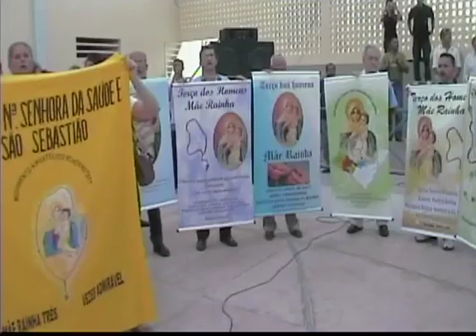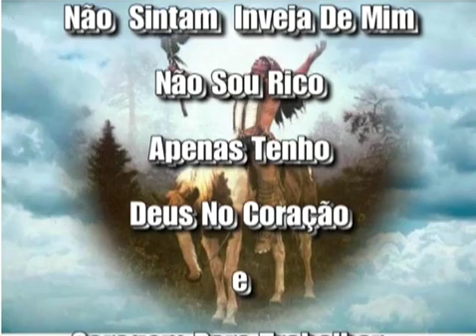MOVIMENTO TERÇO DOS HOMENS MÃE RAINHA MULHERES EM DOIS RIACHOS AL 29 08 2010 4